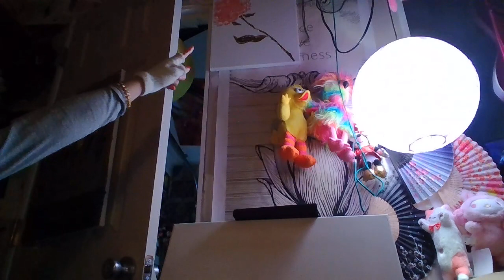2 Thu 6 minh se ve bong hoa hong khi nghi den ngay vui. Friday, girls!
It's Friday, I paint pink flowers to celebrate the weekend.
Thu 6, ngay nghi minh se vui len voi bong hoa.